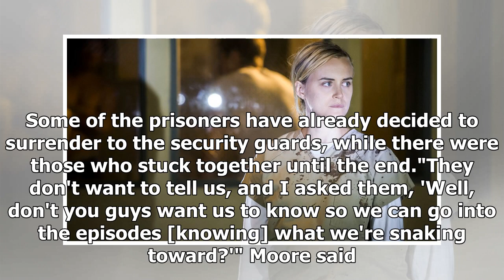'Orange is the New Black' Season 6 Spoilers: Prisons Transfer Confirmed In New Storyline